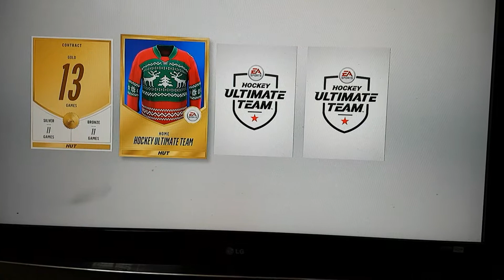Nhl18 gift of giving Christmas pack Ultimate Sweater